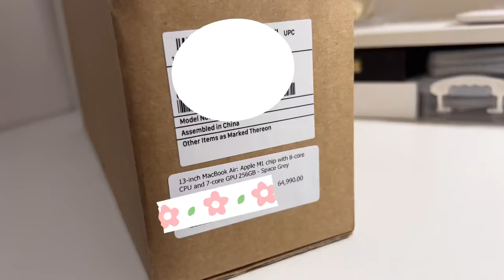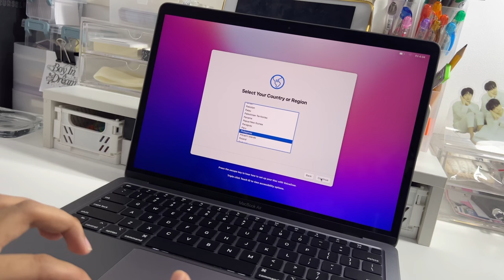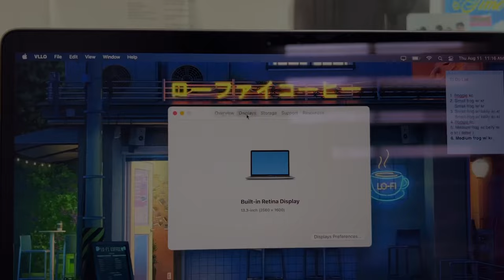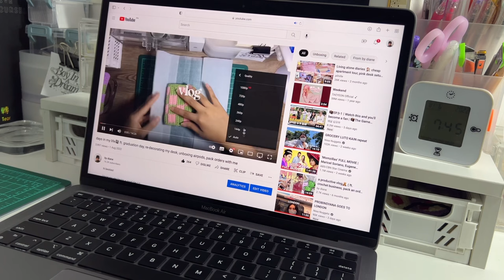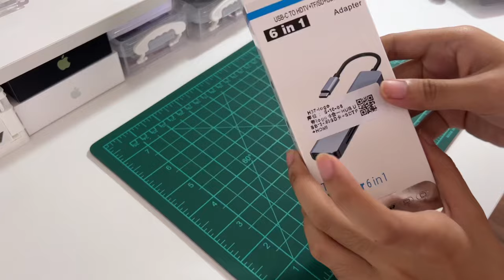 m1 macbook air space gray | unboxing essentials + live wallpaper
hi besties!

I hope you are having a good day ^ ^

-ˋˏ✄┈┈┈┈

♫ music used

↳ Le Festin Ost. Ratatouille (Alphasvara Lo-Fi)

↳ new instagram acc : @bydianeeee

✎ camera & editing
↳ cam : iphone 13 pro
↳ editing app : vllo, photogrid

↳ name : diane
↳ age : 17
↳ grade level : 1st year college

Sc : 18733 🧸